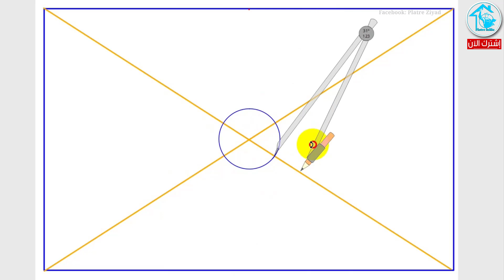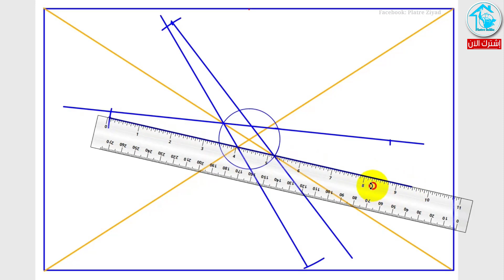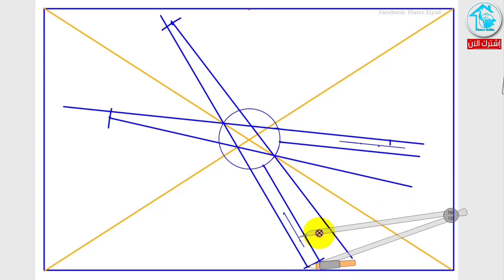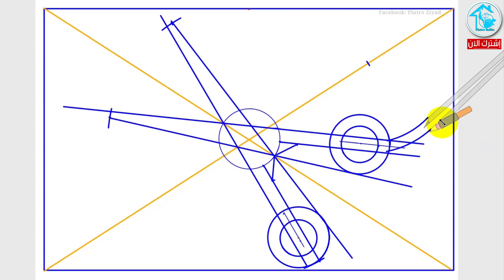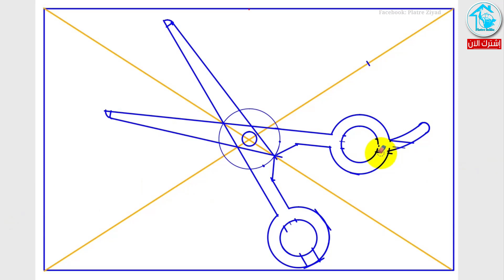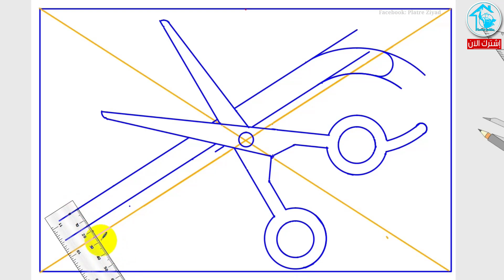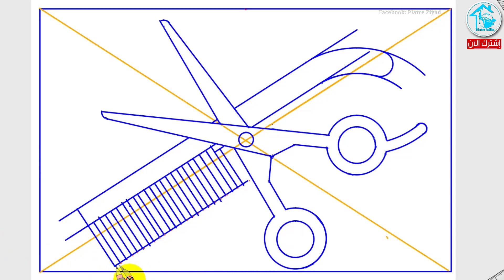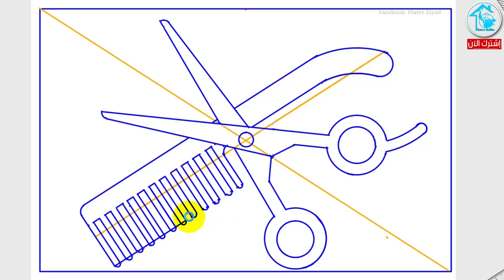ديكور بلاكو بلاتر صالون حلاقة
ديكور صالون حلاقة رجالي
رسم ديكور جبس,رسم ديكور جبس بورد,كيفية رسم ديكور جبس,طريقة رسم ديكور جبس,رسم ديكورات